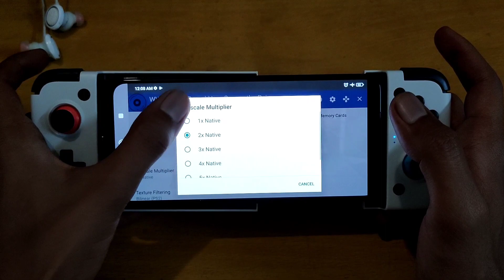Redmi Note 11 | Wwe SmackDown HCTP Gameplay | AetherSX2 PS2 Emulator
(4GB Ram , Snapdragon 680)

Emulator: AetherSX2 (Alpha- 1334) Playstore
Game: Wwe